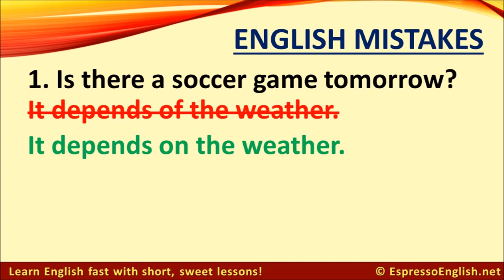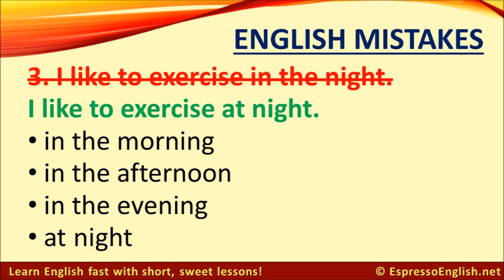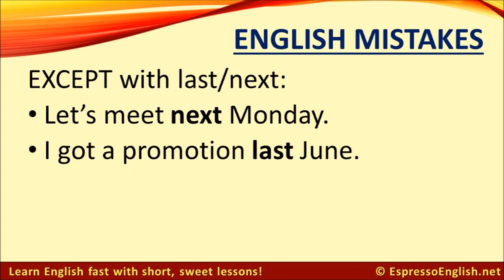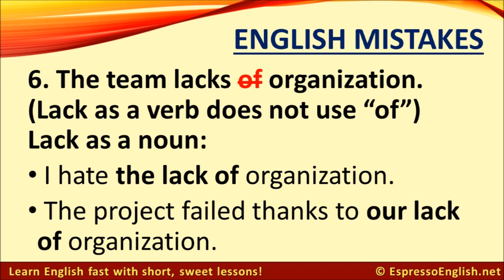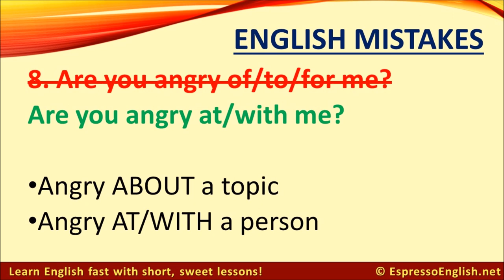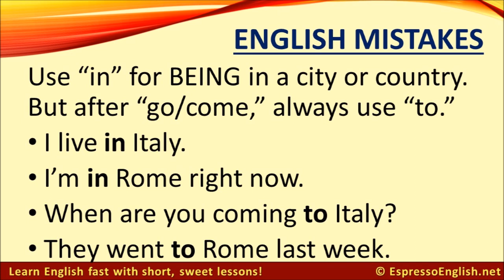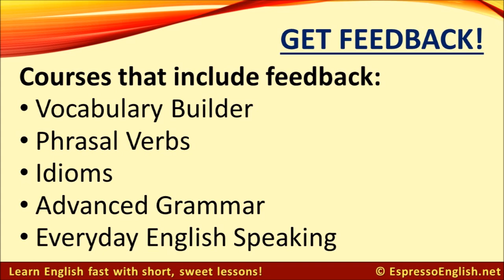Common English Mistakes with Prepositions